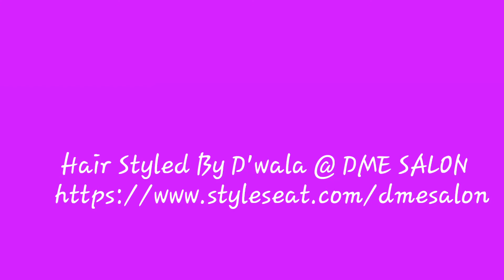kennedis kurl/ D'WALA @ DME SALON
Hey everyone thank you for checking out this video as you can see I am reviewing my hair stylest stylist D'wala  she is the owner of DME salon located in Creve Coeur Missouri. D'wala is the best at what she does she has magic hands she can grow some hair y'all and keep it healthy . She she specializes in weaveand Coloring but don't get it twisted she can slay doing any style. If you reside and Saint Louis Missouri and yoy want a stylist you can trust one that has your hair and in her best interest who works ina   drama-free environment that is peaceful quiet and tranquil then book your appointment with Dwala you won't be disappointed I will list her contact information below . She also sells Virgin Hair her hair line is Kennedy's curls I am rocking 5 bundles of Brazilian natural wave in the inches 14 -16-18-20 and  22. I purchased my bundles in January 2016 yes a year later and Im still rocking these bundles. Now thats convience One Stop shopping  where you can purchase your bundles and get them installed.So what are you waiting on book your appointment with D'wala you won't be disappointed make sure you tell her Nicole sent you.

Xoxo Nicole 😘😘😘😘

MUSIC Adventures-A